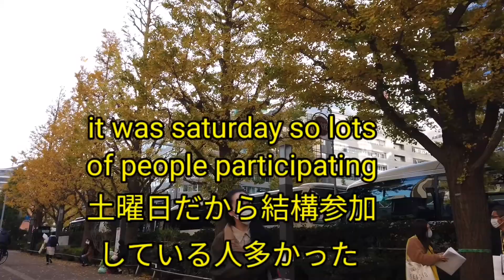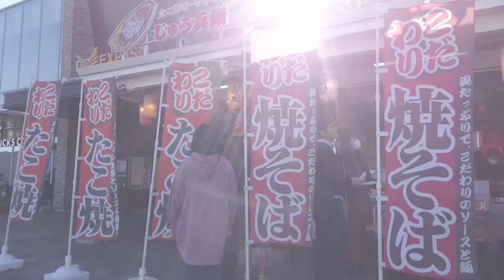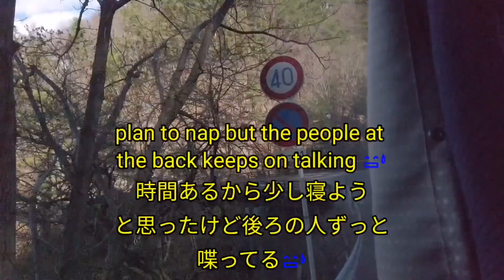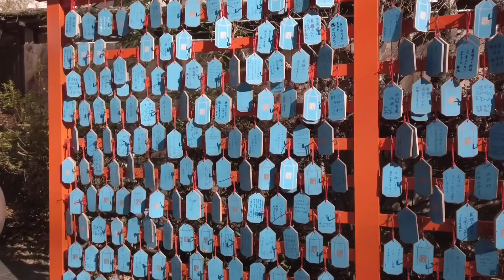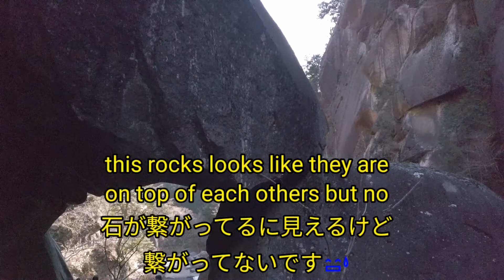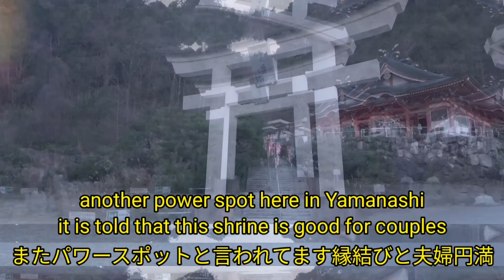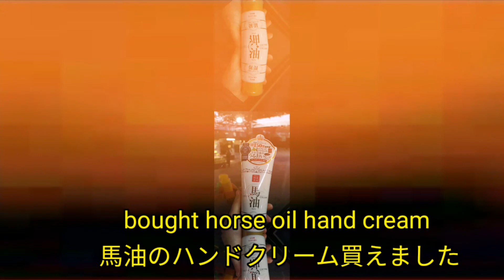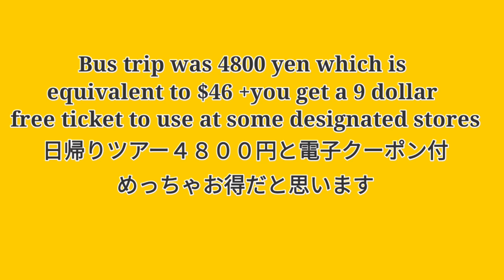joined a Bus day trip 日帰りバスツアーに参加しました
Since there was a go to travel offer i tried to
participate in a bus day trip, the price is affordable and much better than travelling by train it includes lunch and a 1000 yen ticket yoh can use as discount in designated stores, would love to do a bus day trip again❤️